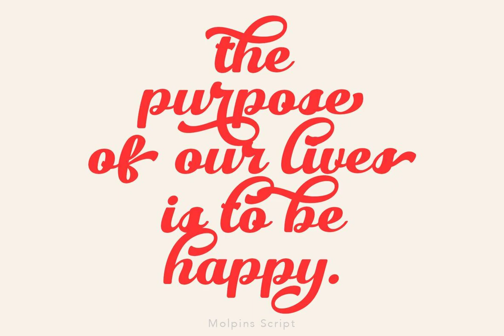Molpins Font Download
Download Molpins Font

Immerse yourself in the elegant allure of Molpins, a script font that exudes sophistication and creativity. Curated to perfection, Molpins is available for download at YouWorkForThem

Drawing inspiration from the timeless beauty of calligraphy, Molpins is adorned with curly strokes, an abundance of alternatives, and intricate ligatures. This font is not merely a typeface but an artistic statement. Ideal for an array of applications—from striking poster designs and captivating book covers to chic fashion branding and eye-catching advertisements—Molpins is your passport to visual excellence. Whether gracing the pages of a high-end magazine, adding a unique flair to merchandise, or providing the perfect touch of elegance to wedding invitations, this script font adapts effortlessly, transforming the ordinary into extraordinary.

Explore the versatility of Molpins today, and let your creativity know no bounds.